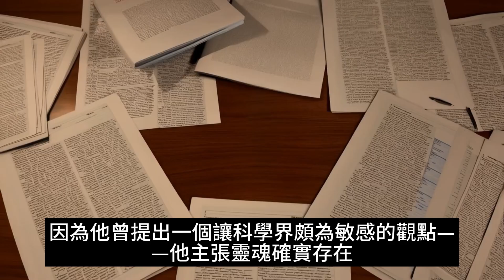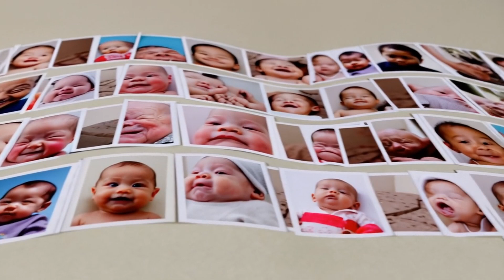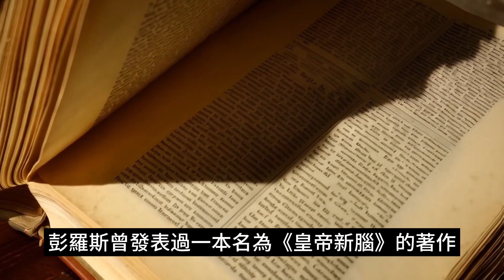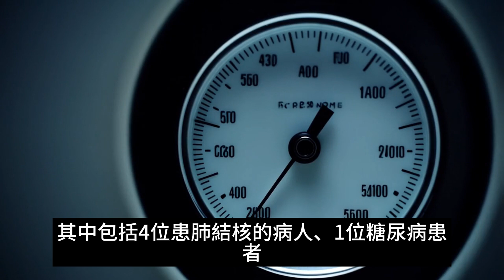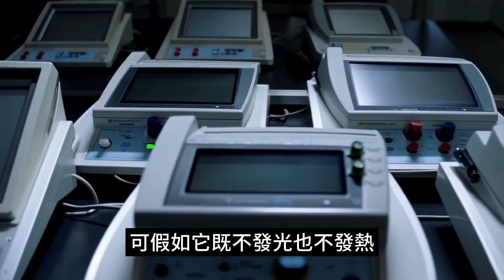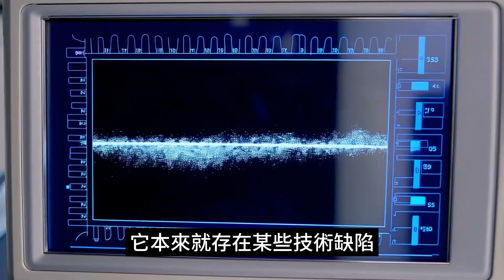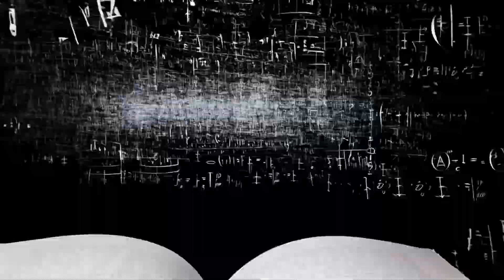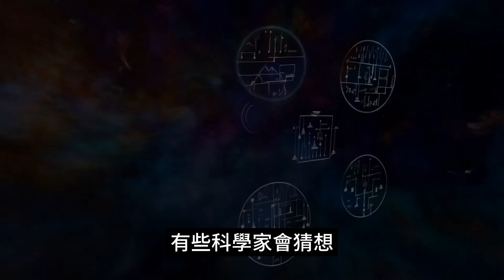不可思議：科學家拿攝影機拍到靈魂？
你相信靈魂存在嗎？或者認為人死後意識便化為烏有？本期影片帶你深入探討「量子靈魂」理論，一同了解為何黑洞大師、諾貝爾物理學獎得主羅杰·彭罗斯，大膽宣稱靈魂會以量子形態回到宇宙。
在影片中，我們會先回顧歷史上對靈魂的種種研究：從麥克杜格爾的「靈魂稱重」實驗，到克里安照相術，再到現代科學聚焦的「微管量子說」。同時，你也將看見濒死體驗的離奇報告，和彭罗斯主張的「意識不隨肉體滅亡」之間如何產生呼應。
看似極具爭議的「量子靈魂」觀點，是否能為死後世界提供新解？彭罗斯又如何站在黑洞奇點研究的頂峰，進一步嘗試解釋人類意識的奧祕？我們將條分縷析，探討這些正在顛覆傳統科學與宗教框架的最新思維。
無論你是保持懷疑，還是抱持期待，相信這部影片都能帶給你更多對生死的省思與對靈魂之謎的好奇——或許，在不可見的量子世界，意識的戲碼並未在生命終結之時就落幕。